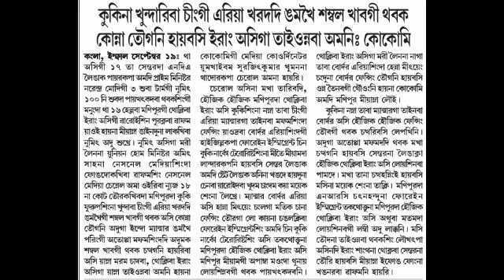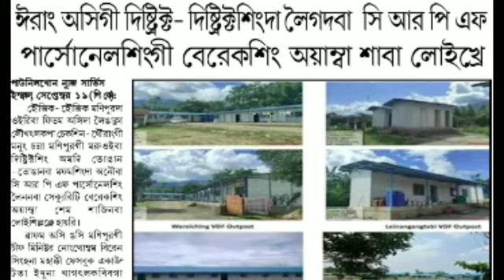NGAMKHEI SAMBAL MATANGDA UCM AMADI COCOMI